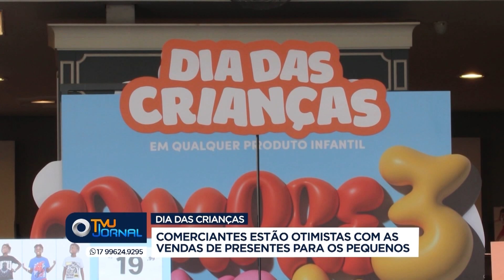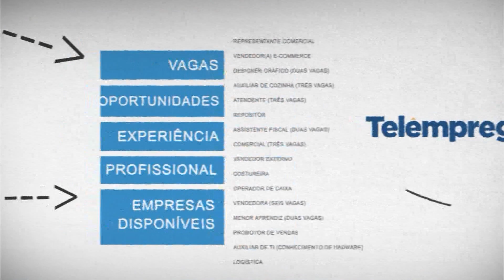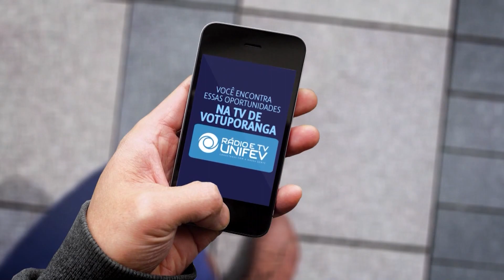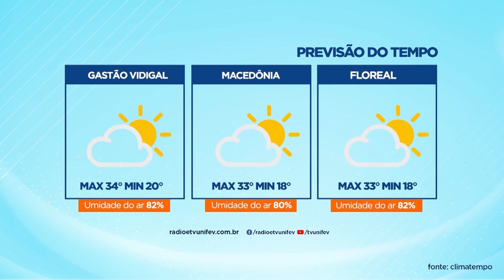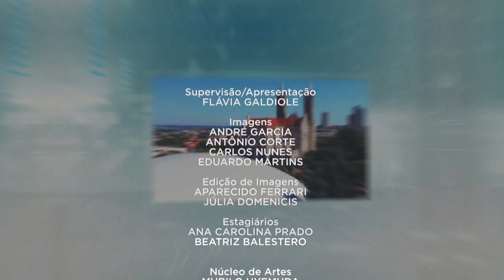TVU Jornal | 10/10/2023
Confira o TVU Jornal com as principais notícias de Votuporanga e região. Entre os destaques, comerciantes estão animados com as vendas para o Dia das Crianças.